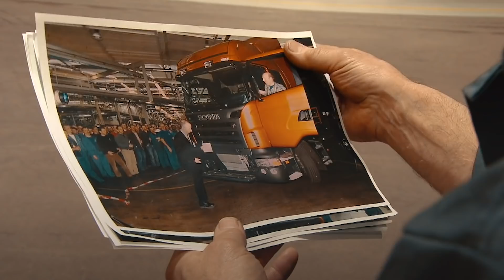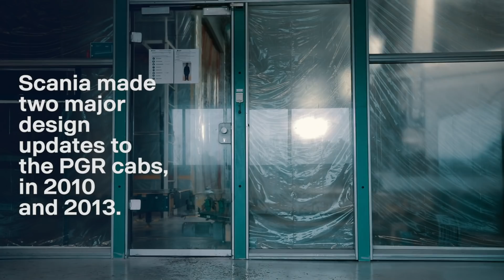The last Scania PGR truck produced in Europe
The last truck of Scania's PGR generation made in Europe has now left Scania’s production line in Zwolle, Netherlands. The Scania PGR-series has been produced since 2004. In 2016, when the next generation Scania trucks were launched, the PGR era began to come to an end. PGR production will continue at Scania production facilities in South America until spring 2019.